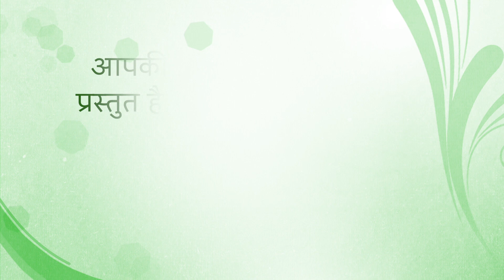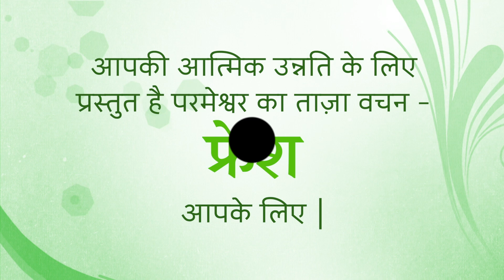Fresh Thought for 13 July 2022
Title: The Not So Popular Jesus
Isaiah 53:3 People made fun of him, and even his friends left him. He was a man who suffered a lot of pain and sickness. We treated him like someone of no importance, like someone people will not even look at but turn away from in disgust.